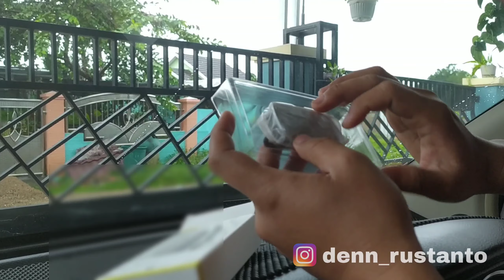Review Alat Repair Wiper - JUJUR dan APA ADANYA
Halo semuanya di vidio kali ini saya akan mereview alat untuk memperbaiki wiper atau wiper repairer. review ini jujur dan apa adanya tanpa ada maksud menjatuhkan atau mengakat citra sebuah produk. Alat ini murni saya beli sendiri karena rasa penasaran saya dan sekaligus sebagai referensi buat kawan-kawan di channel ini. Silahkan di lihat sampai ahir vidionya supaya tidak salah pemahaman, saya mengulang percobaan perbaikan ini sebanyak tiga kali. bagaimana hasilnya? kita lihat bersama-sama.